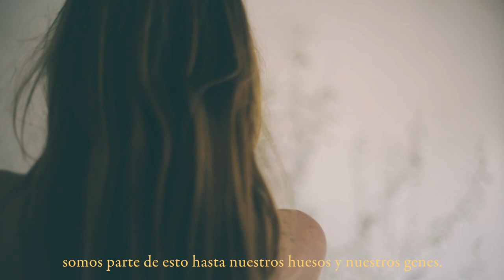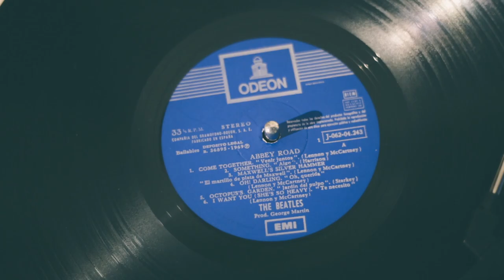Querido Diario #27 - Curarse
querido diario #27

Querido diario,

No estamos separados del resto del mundo viviente; somos parte de esto hasta nuestros huesos y nuestros genes.
Somos parte de una sola psique que lo abarca todo.
Podemos entender por primera vez que la Naturaleza es ordenada y que cada ocurrencia en la Naturaleza es significativa, incluso en el marco del todo.
El secreto de la medicina es distraer al paciente, mientras la naturaleza se cura a sí misma.
Ninguna droga y ninguna terapia en el mundo pueden realmente curar una enfermedad.
Solo uno puede tratar sus síntomas, porque solo él puede resolver su conflicto y curarse.
Tenemos que resolver nuestros conflictos dos veces.
Primero en términos reales, luego espiritualmente.

Hasta mañana,

yo.